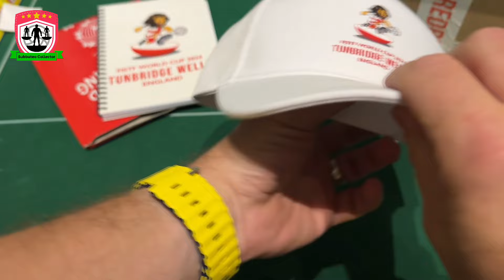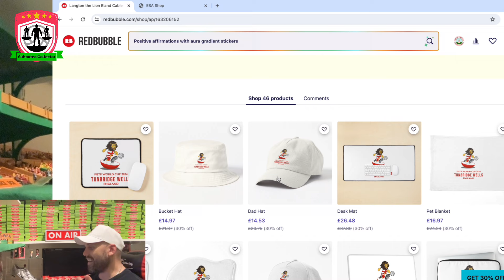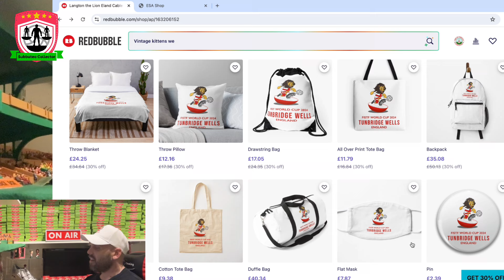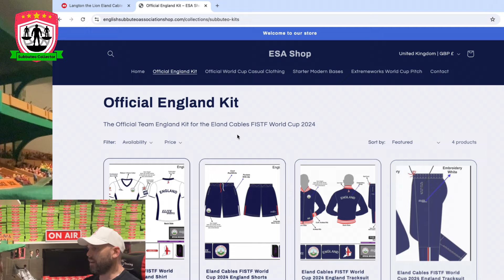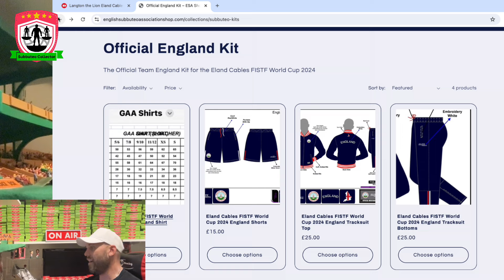Subbuteo FISTF World Cup Information & FIRST LOOK @ World Cup Merchandise on Youbbuteo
The Subbuteo World Cups are next month so I have all the information I you need and we take at first look at at the new FISTF World Cup Merchandise.